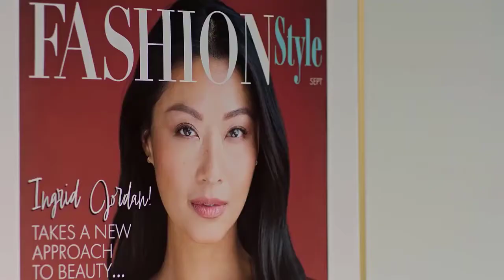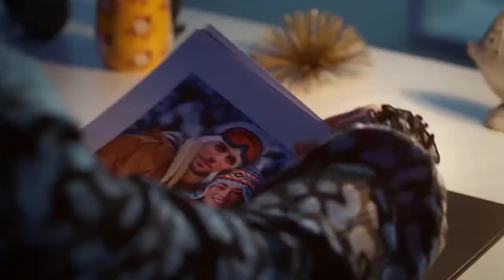Lease on Love - Trailer Romantic Movie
Poppy is a marketing specialist whose life is turned upside down when she fakes an engagement with her boss's handsome new client Milo, to win over her strict building manager and get Milo the penthouse suite.